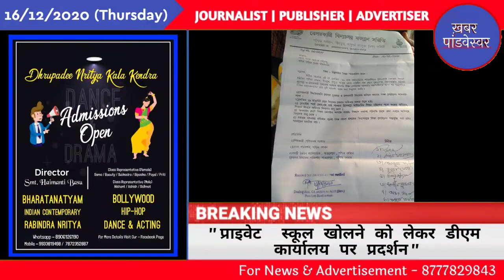KHABAR PANDAVESWAR - 16/12/2020 - प्राइवेट स्कूल खोलने को लेकर डीएम कार्यालय पर प्रदर्शन ।।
स्कूल खोलने की मांग पर गैर सरकारी प्राइवेट विद्यालय कल्याण समिति की ओर से बुधवार 16 दिसंबर को पश्चिम बर्दवान जिला शासक के कार्यालय पर विक्षोभ प्रदर्शन करने के बाद ज्ञापन सौंपा गया,इस अवसर पर राज्य कमेटि के मलय विश्वास ने कहा की हमलोग निजी स्कूल चलाकर अपनी जीविका चलाते है ,लॉक डाउन और कोरोना महामारी के चलते 9 महीना से स्कुल बन्द है ,जिसके चलते शिक्षकों ,स्कूल वाहन चलाने वालों कर्मियो की आर्थिक स्तिथि बहुत खराब होती जा रही है ,इसलिये प्रशासन को दिशा निर्देश देकर निजी स्कूलों को खोलने की अनुमति देनी चाहिए ,इस अवसर पर बांकुड़ा ,बीरभूम ,और पश्चिम बर्दवान जिला के गैर सरकारी स्कूलों के शिक्षक बैनर और स्लोगन लिखा प्रदर्शन में शामिल हुए, पांडेश्वर से गये शिक्षक शिबू रुईदास ,महेश मंडल ,दिनबन्धु चटर्जी ,ने बताया की जिलाधिकारी पूर्णेदु मांझी ने आश्वासन दिया कि इस पर विचार किया जायेगा ,खबर पांडेश्वर की रिपोर्ट